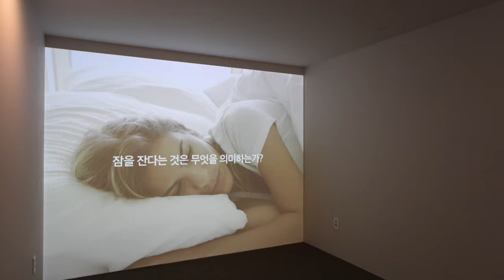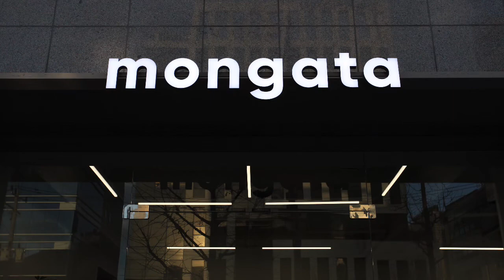깊고 편한 잠을 자는 새로운 방법을 제안하는 Mongata Showroom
스웨이 베드를 아시나요?
침대가 좌, 우로 아주 부드럽게 움직입니다. 미끄러지듯 움직여요.
엄마 품에서 잠 든 아기,
달리는 자동차에서 졸리는 거? 정도를 떠올리면 될듯해요.

새로운 수면의 패러다임을 선도하는 몽가타 쇼룸, 플라이넷 스튜디오가 제안합니다.